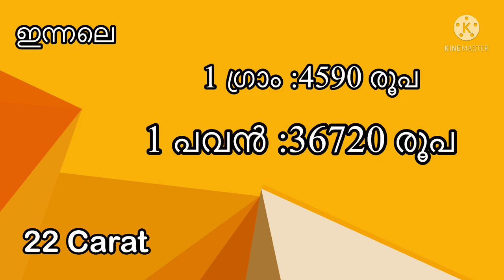8 മണിക്ക് ശേഷം വീണ്ടും സ്വർണ്ണവില കൂടി 50275 ൽ സ്വർണ്ണം/Kerala gold rate today/goldprice/goldrate